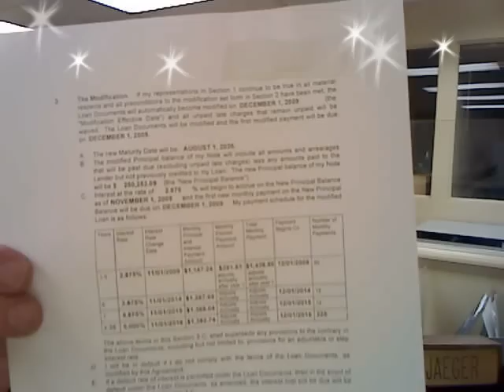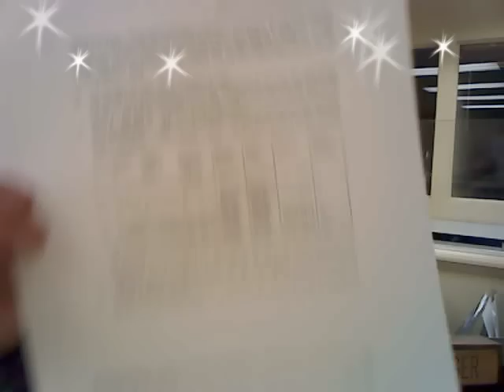2011 Making Home Affordable ? - Loan Modification Terms Revealed - Mike Jaeger Live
Loan modification by Making Home Affordable - terms revealed by Mike Jaeger Live. Making Home Affordable? Loan modification? Short sale? Deed in lieu? REO ? Foreclosure? Distressed Real Estate?